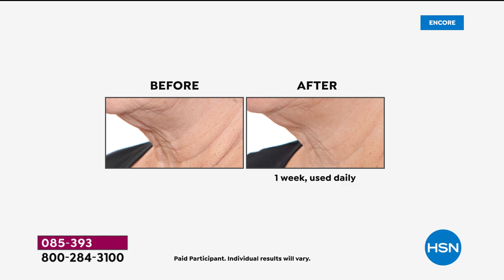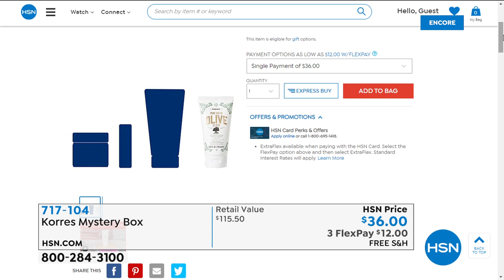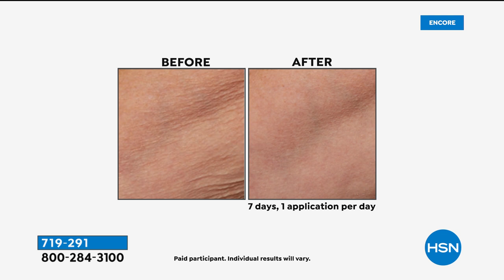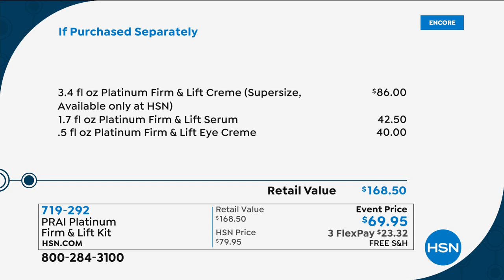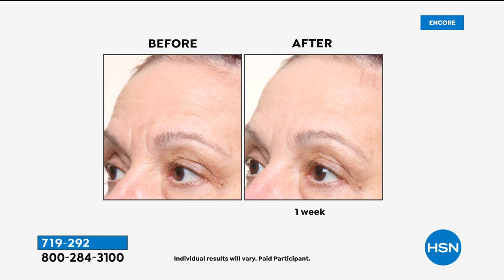HSN | PRAI Beauty Celebration 07.01.2020 - 02 AM